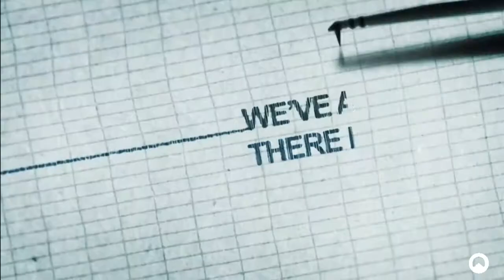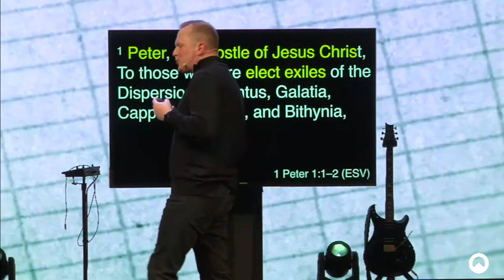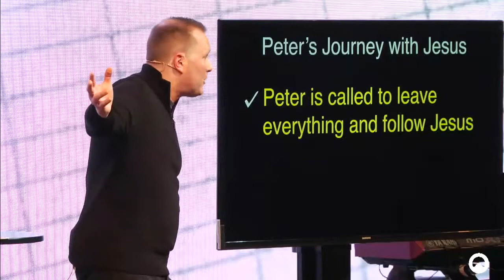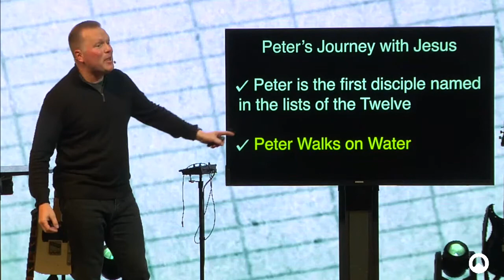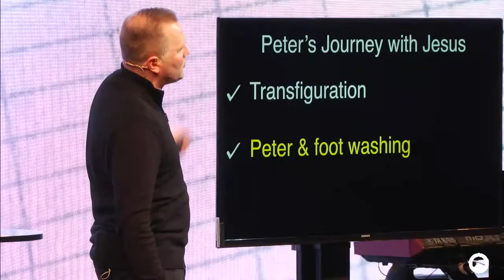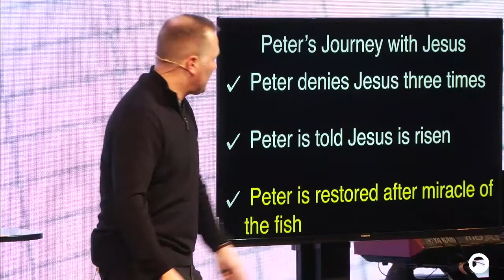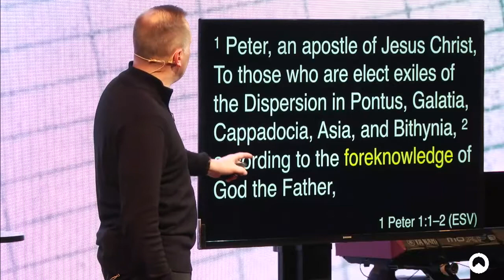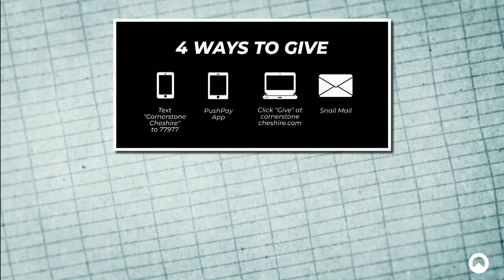Unshakable Part 1